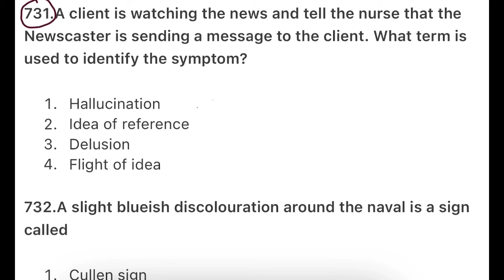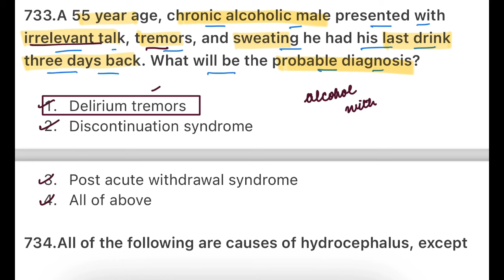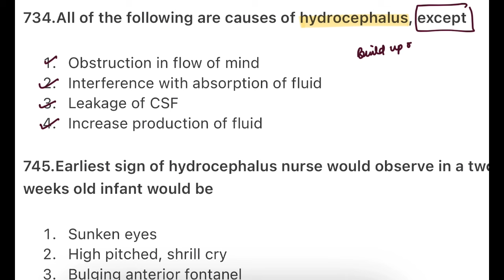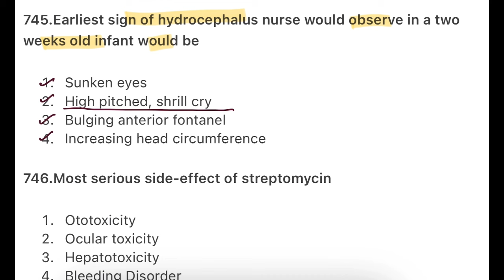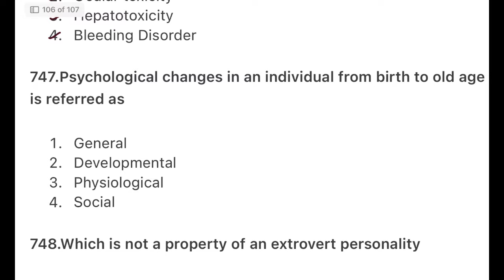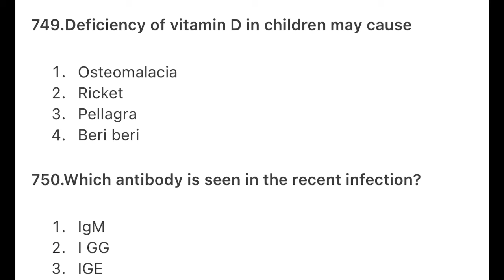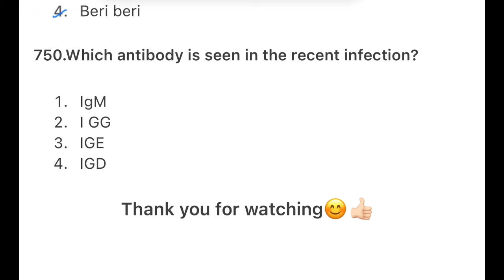ESIC NURSING OFFICER EXAM PREPARATION | RRB STAFF NURSE EXAM PREPARATION | ESIC PREVIOUS YEAR PAPER